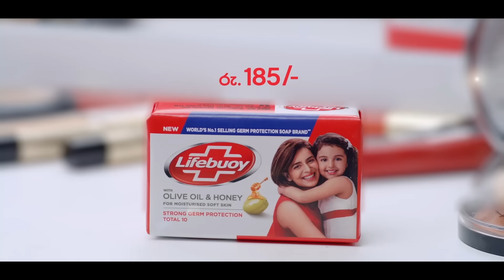Thathparayak Denna | Episode - 03 (2023-12-02) | ITN